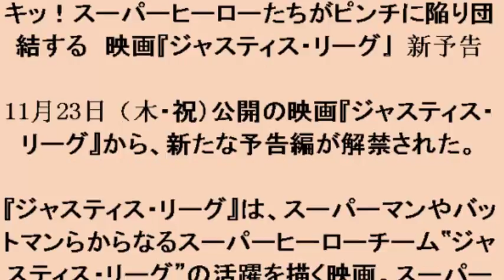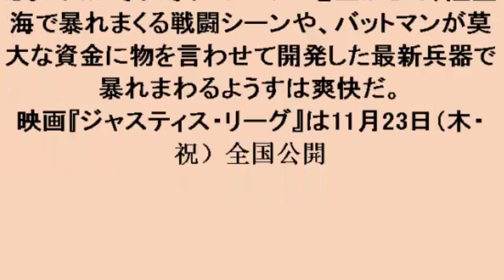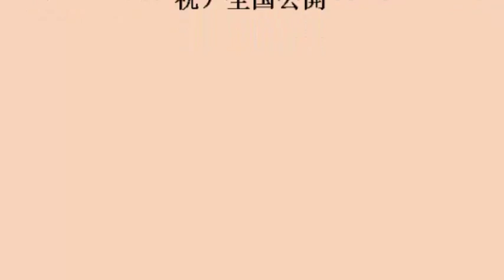地上最速ヒーロー”フラッシュの足首がグキッ！スーパーヒーローたちがピンチに陥り団結する 映画『ジャスティス・リーグ』新予告